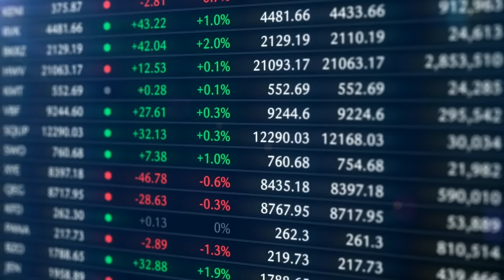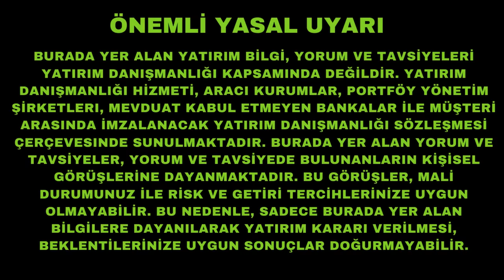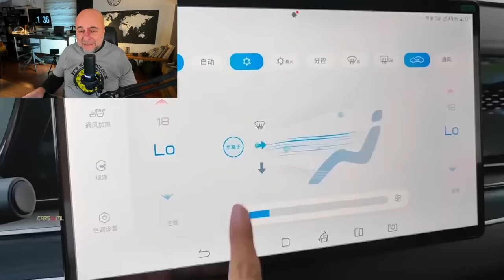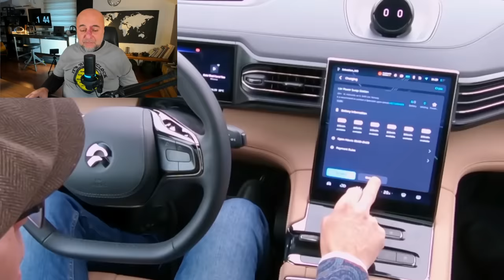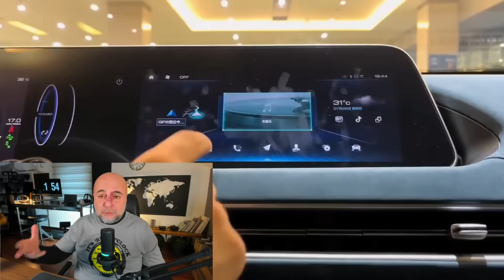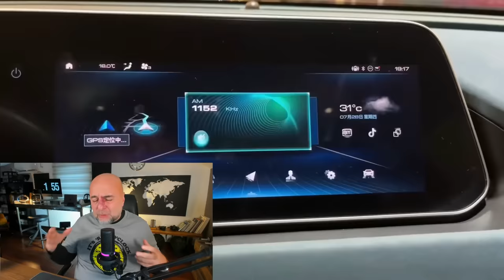Çin Otomobil Şirketlerine Yatırım Yapılır mı?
Son 2 yıldır müthiş bir ihracat atağına kalkan Çin otomobil sektörünün şirketlerine yatırım yapılır m?
Bugün ilginç bir inceleme ile karşınızdayım.